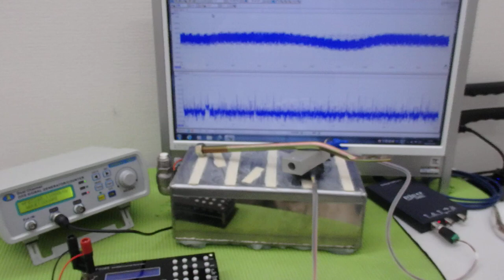オリジナル超音波実験：表面弾性波の観察 ultrasonic-labo